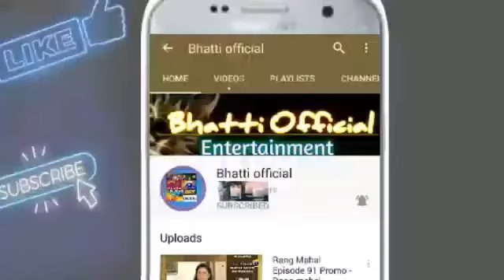Amanat Drama Episode 5 Teaser - Amanat new Promo - ARY Digital -October 12, 2021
Amanat Drama Episode 5 Teaser,
 Amanat new Promo,
 ARY Digital,
October 12, 2021,